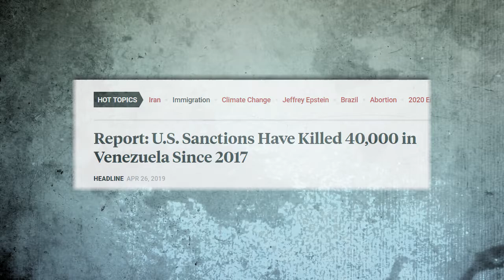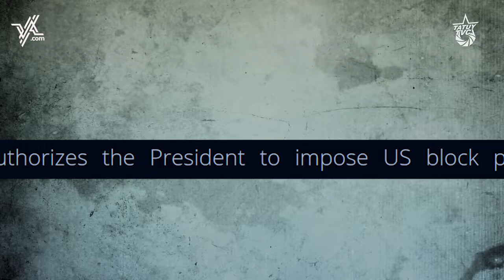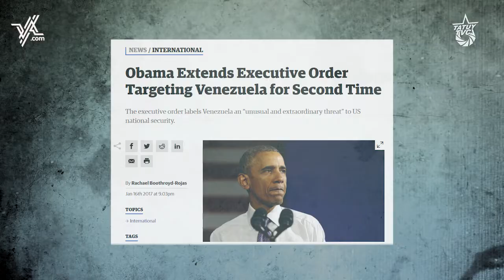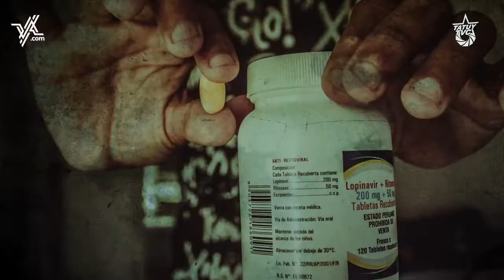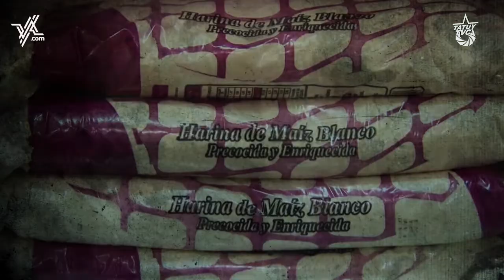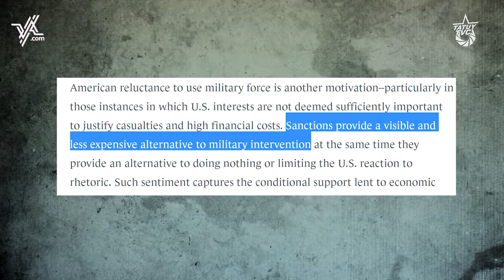Sanctions - War by Others Means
Tatuy TV's latest production with Venezuela Analysis focuses on unilateral coercive measures against Venezuela, commonly known as sanctions.

With threats of military intervention constantly issued, there is already an "intervention" in place in the form of sanctions, which were recently escalated to an embargo. Measures have especially targeted Venezuela's industry, and independent studies have found them responsible for at least 40,000 deaths since 2017.

In the video we look at historical precedents of sanctions as regime-change methods and the timeline of Washington's attacks against Venezuela.